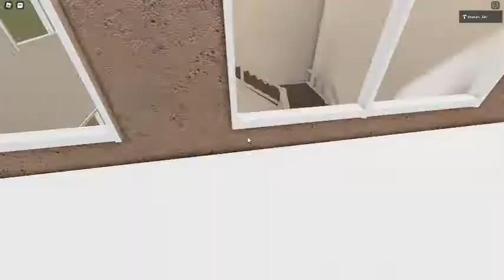Ceiling Fan 1617 In Toucan Fan's Haunted Fan Land